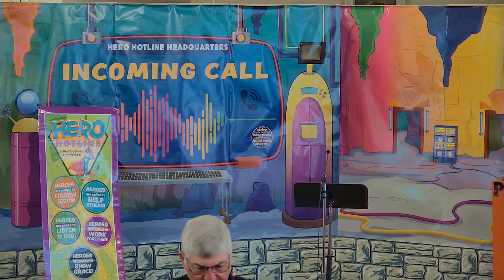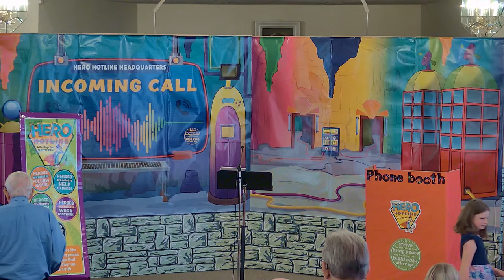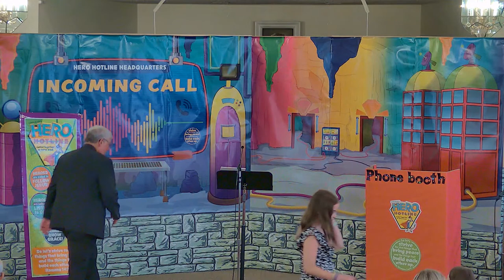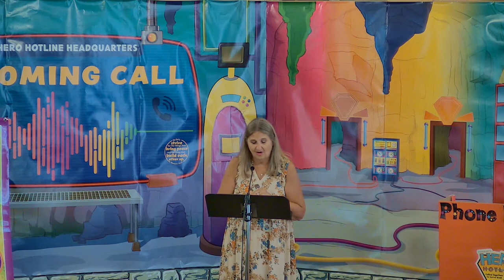June 18th Service